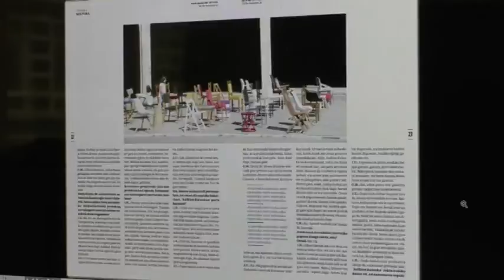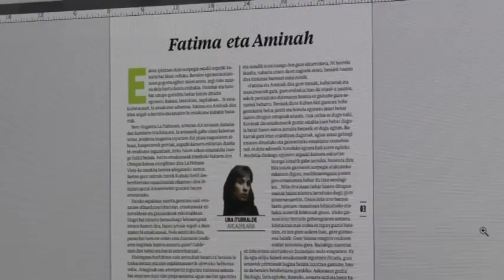Galtzaundiren aro berria eta Udaberriren 60. urteurrena ostiraleko astekarian